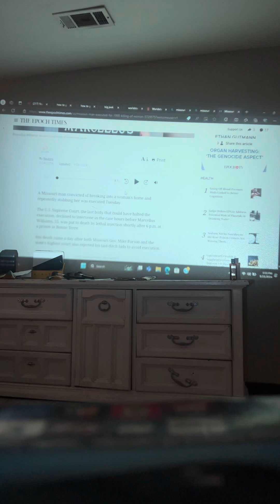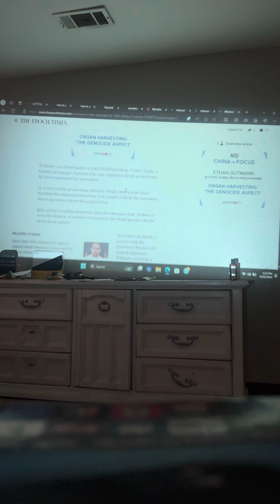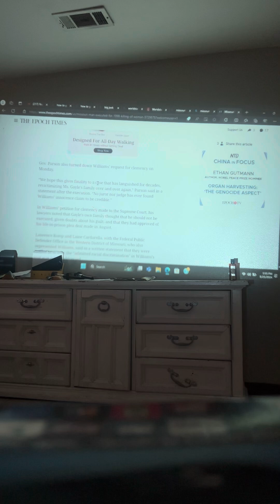Missouri man executed for 1998 killing (Marcellus Williams)‼️